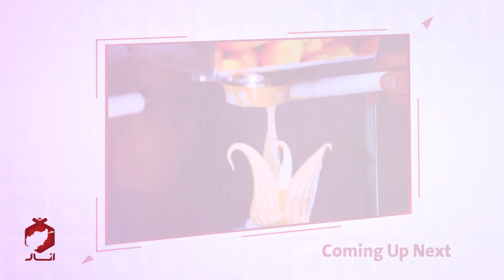شیریخ و آیسکریم | Sheer Yakh and Icecream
شیریخ او آیسکریم